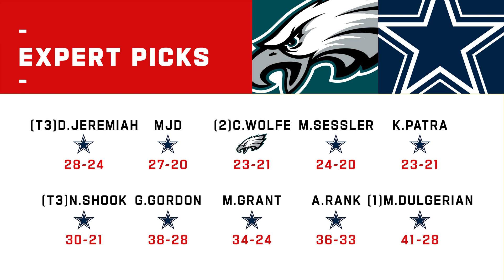Philadelphia Eagles vs. Dallas Cowboys | Week 3 NFL Game Preview